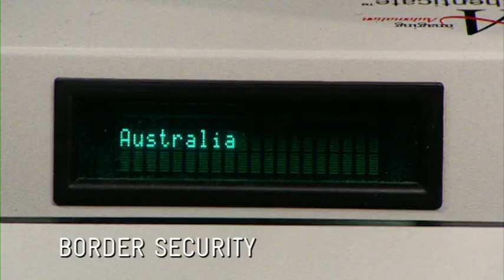Discovery Real Time Showcase 2012, Discovery Network (UK) Trailer, 60"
Trailer for new season shows on Discovery Real Time in 2012

Music Details:

Title: "Fistful of Boogie"
Album: "The Curiosity Shop"
Cat. No.: DEM028
Composers: T Clarke/C. McFadden
Deep East Music Ltd.